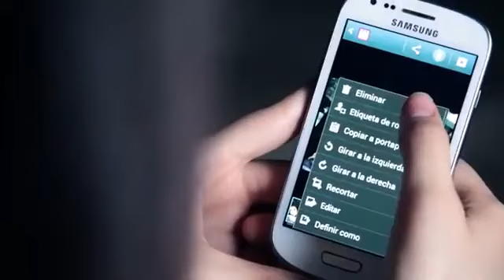Espinoza Paz - Te Veías Mejor Conmigo [Official Vídeo]Audio Remasterizado